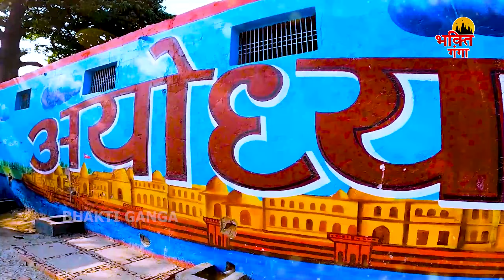Shree Ram Bhajan 2024 | Ayodhya Ram Mandir Bhajan | Ram Ayenge | Jai Shree Ram Bhajan